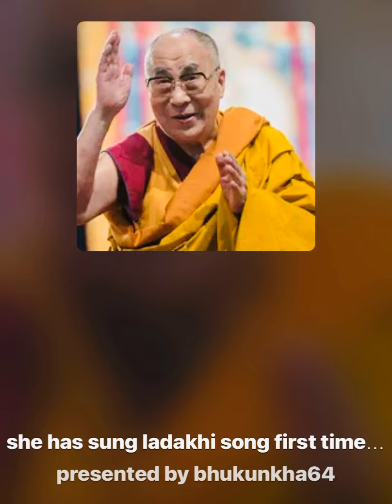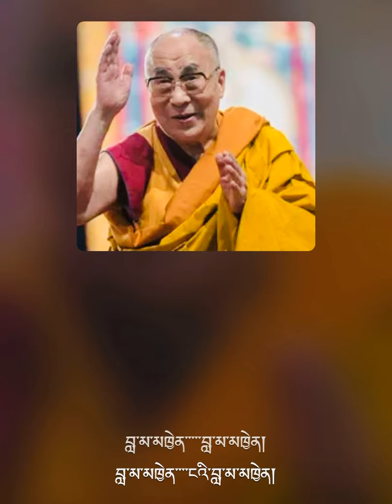Ladakhi Song Chakna Padmo🙏🙏🙏